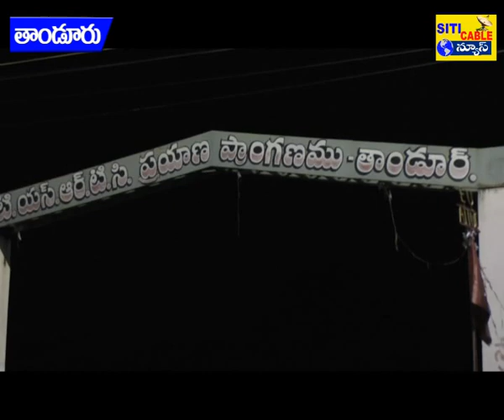తాండూరు ఆర్టీసీ బంద్ ..ఉదయం నుండి సాయంత్రం వరకు//UPDATE..// SITICABLE TANDUR// Subscribe